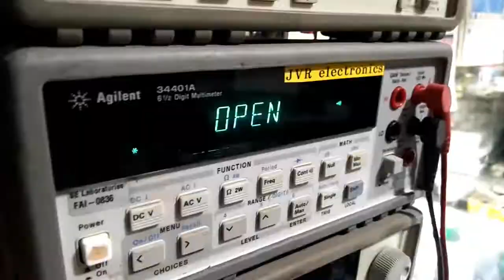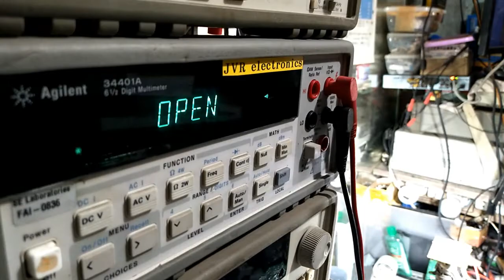how to install 3 wires module?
installing 3wires in a crt tv. replacing the old transistor regulator.